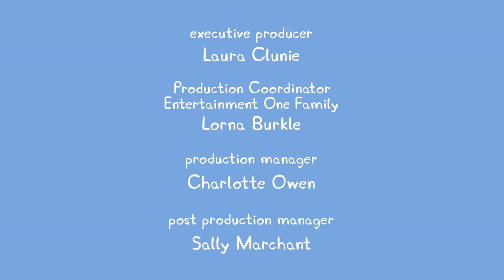Peppa Pig Full Episodes | Peppa Pig New Episode #618